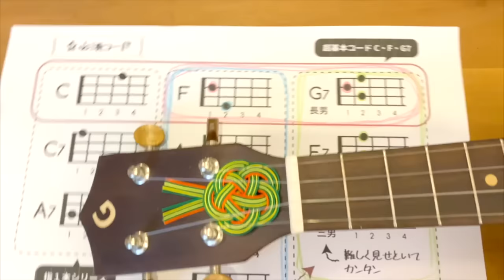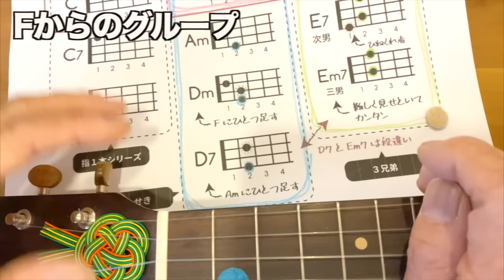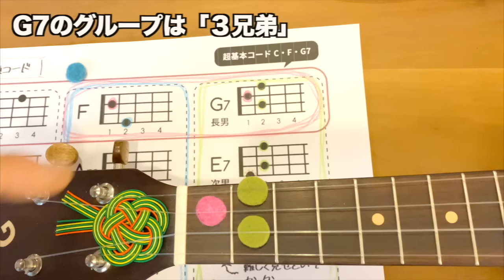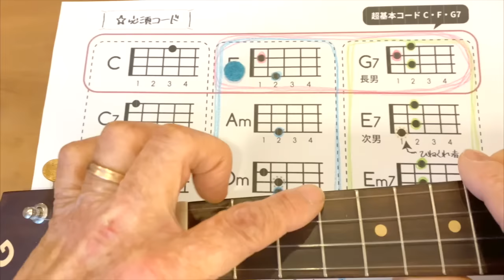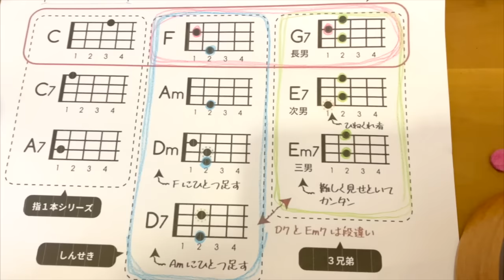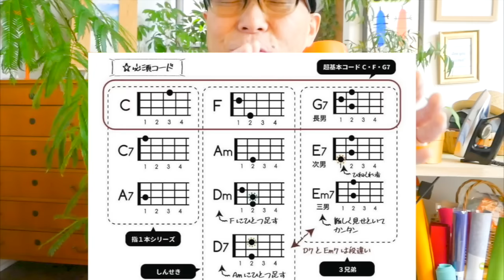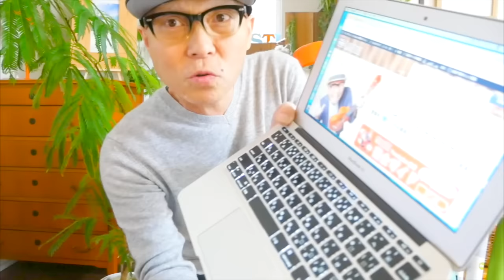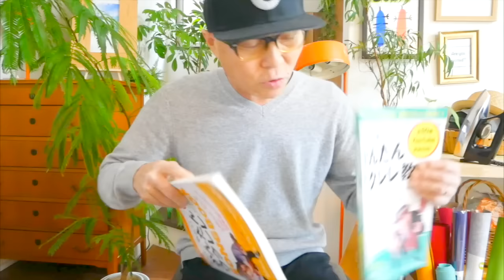【永久保存版】ガズレレ必須コード大解説！超基本レッスン動画その④